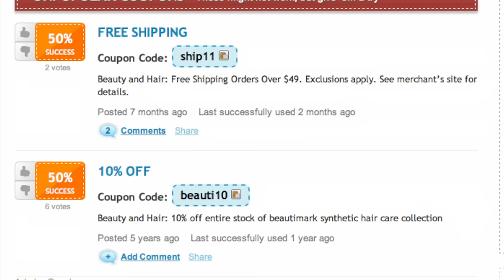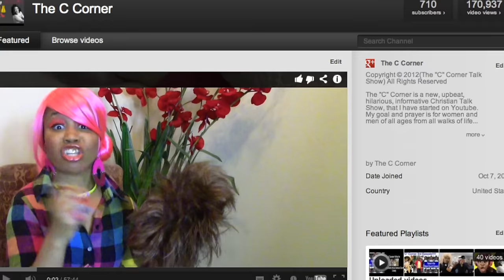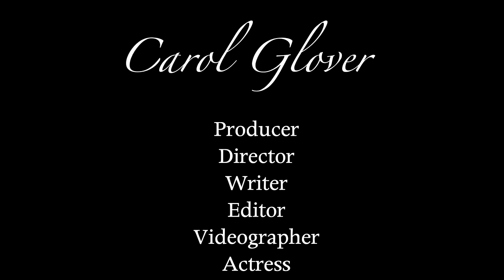ALL WEAVE EVERYTHING ( Trinidad James- All gold Everything parody) To Funny!~ CGTV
I played all characters in this video as well with all the others on my channel.  I love everything about hair, especially weaves & wigs, so I thought, why not do a parody on just that!!!

Editing Software I Used: Pro Tools, Final Cut Pro, & Adobe After Affects CS6

CGTV
CAROL GLOVER